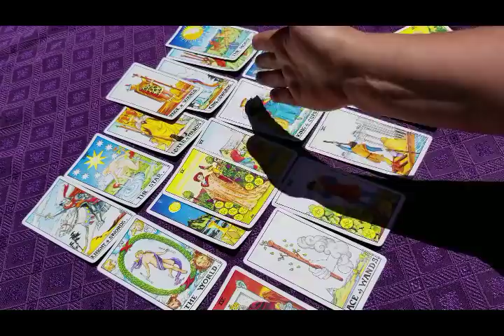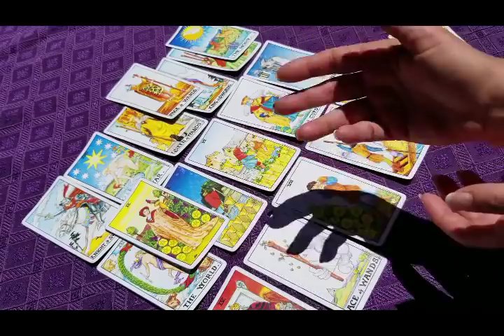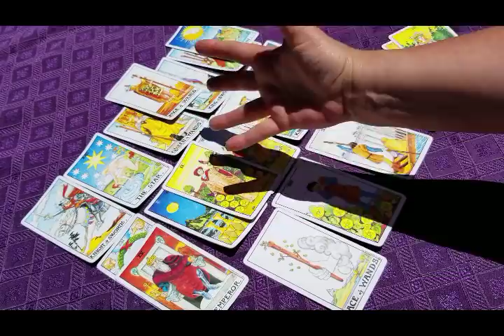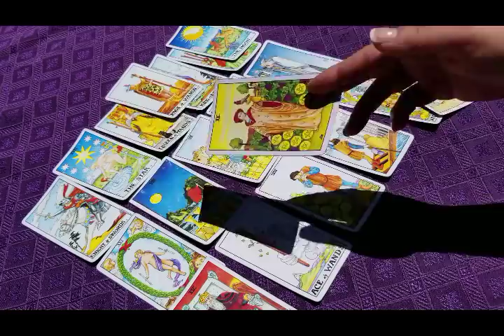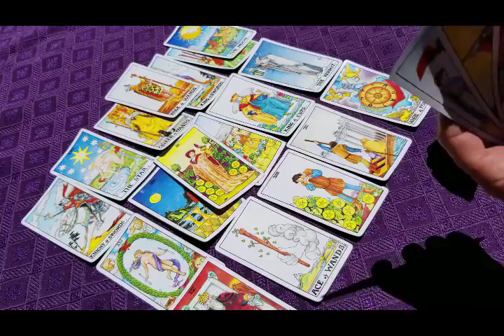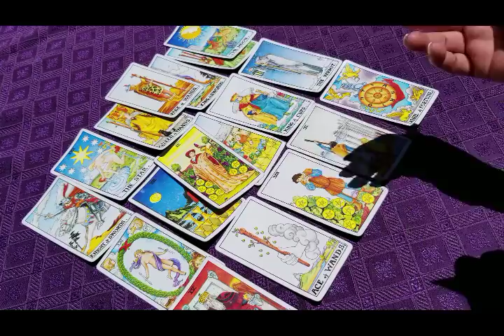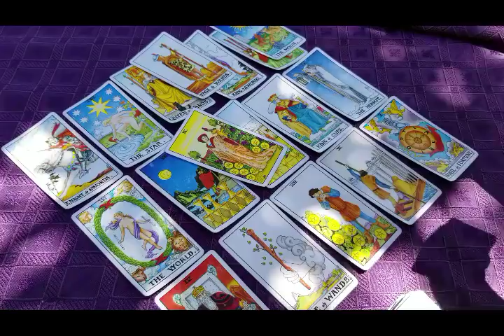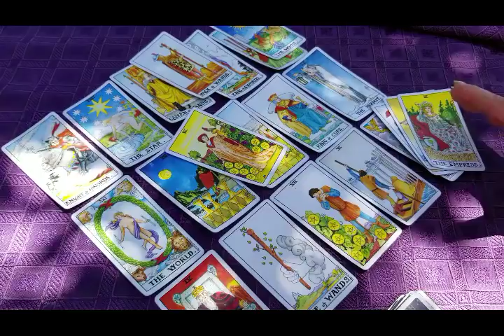GEMINI - ABUNDANT UNIFIED LOVE IS WAITING - JUNE MID-MONTH